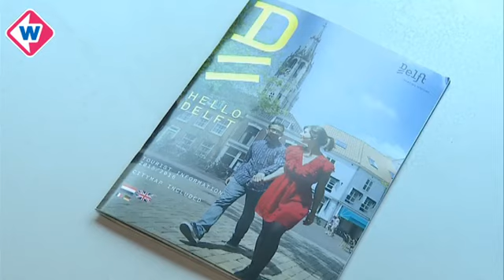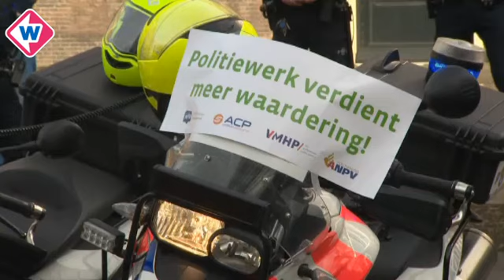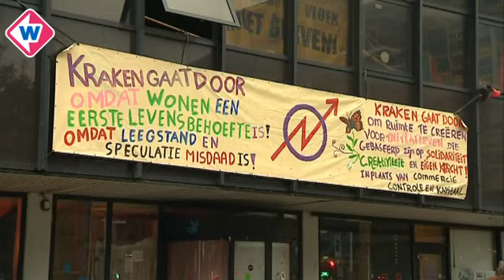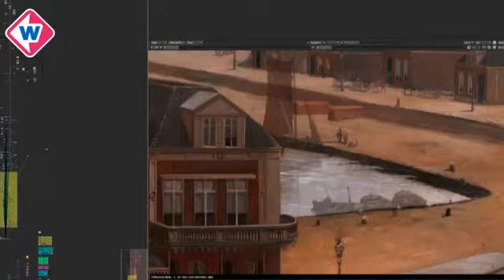TV West Nieuws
TV West Nieuws van dinsdag 18 augustus 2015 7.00 uur
* Kamernood internationale studenten Delft * Verkeer A13 gehinderd door brand * Geen acties politie tijdens Prinsjesdag, wel een dag later * Vakantiespel Alphen aan den Rijn valt in het water * Weer onderdeel Imtech verkocht * Krakers Leiden vertrekken zelf * Reparatie hefbrug Waddinxveen begonnen * Panorama Mesdag wordt videokunstwerk.  Presentatie: Frank van Deutekom